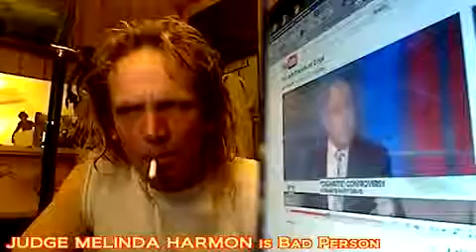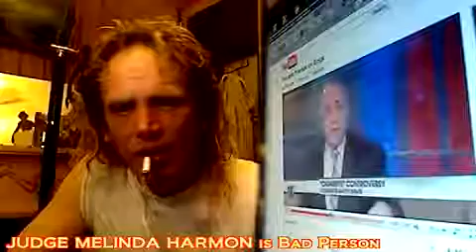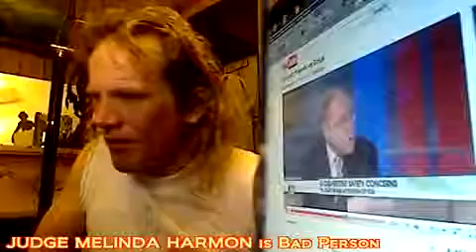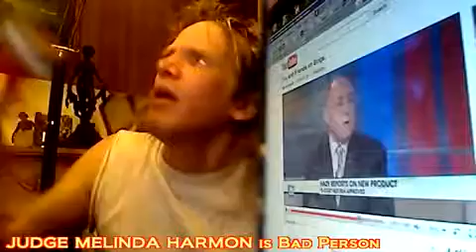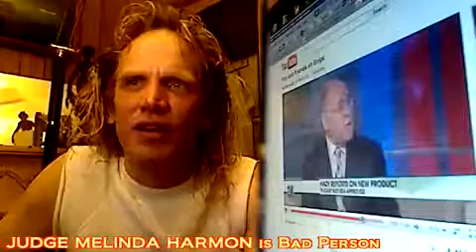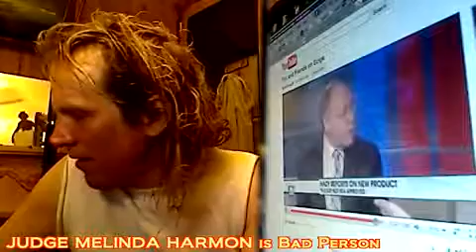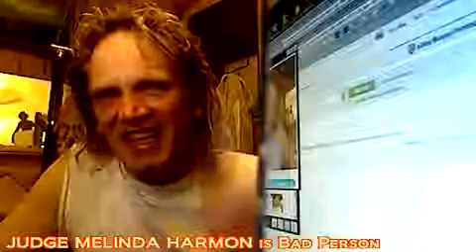(Inmendham) 2 My lovely e cigerette (2010)